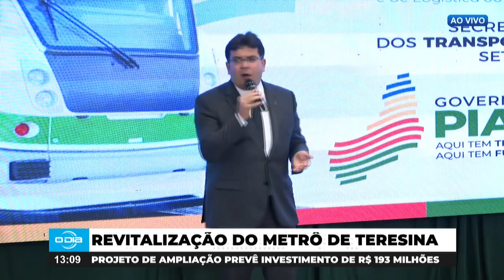Ao Vivo: Governo investirá mais de R$ 193 Milhões em ampliação do Metrô de Teresina 06 03 2024